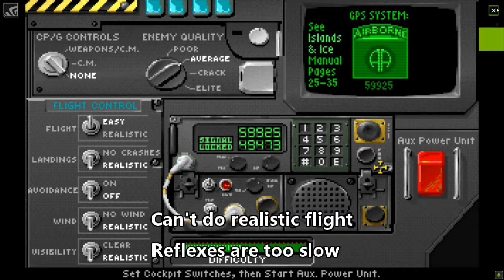Gunship 2000 - Flight Leader- Mission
Flights deal much damage and take plenty as well.

Took some damage by not being responsive enough. However, foiled many attacks as well. Overall, best score thus far.